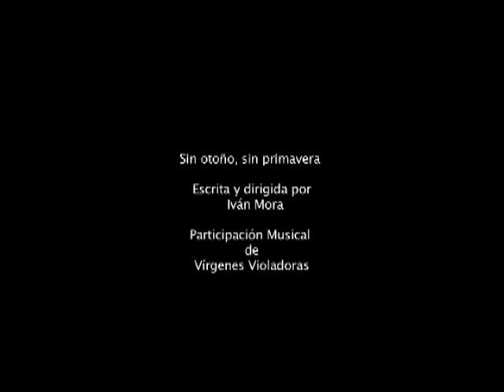Behind the Scenes "Sin Otoño Sin Primavera" Vírgenes Violadoras El Rock te paga con Rock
Behind the Scenes "Sin Otoño Sin Primavera" con la participación de las Vírgenes Violadoras cobertura hecha por El Rock te paga con Rock 2011.